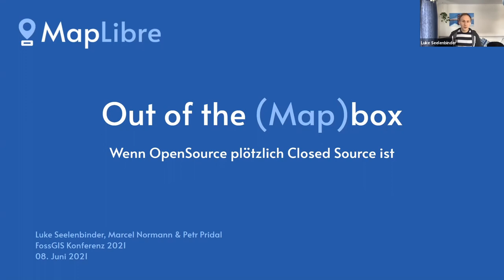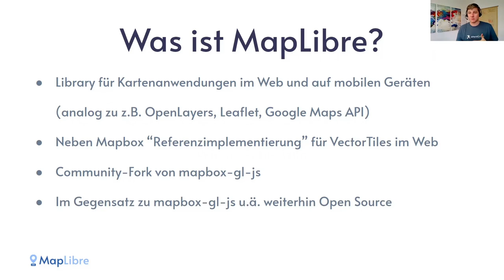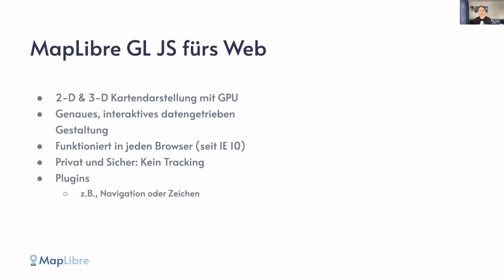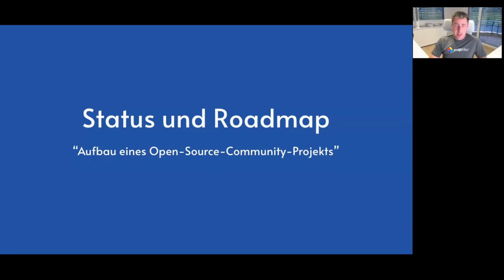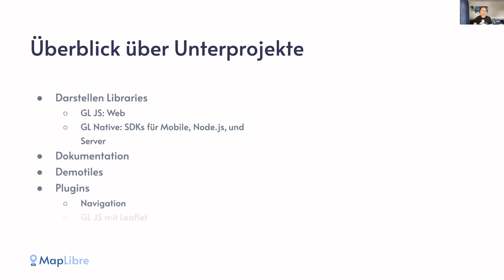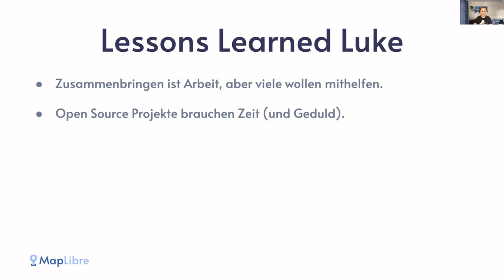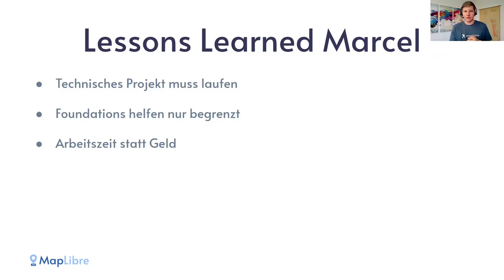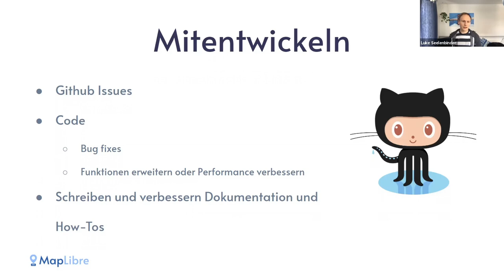2021 - MapLibre – Out of the (Map)box. Wenn Open Source plötzlich Closed Source ist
Für viele unerwartet wurde Ende letzten Jahres die Open-Source-Lizenz des Web-Mapping Frameworks mapbox-gl-js in eine proprietäre Lizenz umgewandelt. Daraufhin wurde binnen weniger Stunden ein international breit getragener Community-Fork unter dem Namen MapLibre aus der Taufe gehoben. Dieser Talk beleuchtet die Hintergründe, zeigt, was MapLibre zu bieten hat, und wie es mit dem Projekt weitergeht.

Nur wenige Jahre brauchte Mapbox, um aus einem Leaflet-Klon und OpenStreetMap-Daten einen Konzern mit mehreren hundert Mitarbeitern zu schaffen. Die Mitarbeiter entwickelten rasant eine beeindruckende Fülle von Open-Source-Projekten, darunter die außerhalb der klassischen GIS-Branche beliebte Web-Mapping-Library mapbox-gl-js.

Trotz vereinzelter Warnzeichen kam es dann kurz vor Weihnachten 2020 für die meisten überraschend zu einem offenen Bruch mit der Open-Source-Strategie: Die am 8. Dezember veröffentlichte Version stand plötzlich unter einer Closed-Source-Lizenz. Keine 24 Stunden später hatte sich  eine internationale Gruppe zusammengefunden, die in kürzester Zeit einen breit getragenen Community-Fork einleitete: MapLibre war geboren.

Im ersten Teil des Vortrags wird anhand von Anwendungsbeispielen gezeigt, was mit MapLibre möglich ist und wie es sich zu ähnlichen Open-Source-Libraries abgrenzt. Im zweiten Teil werden die Hintergründe der Mapbox-Entscheidung aus Open-Source-Sicht beleuchtet und aus den ersten Stunden des MapLibre-Projektes berichtet. Abschließend gibt es eine Einschätzung zum aktuellen Stand und den Perspektiven des Projekts.

Marcel Normann Luke Seelenbinder Petr Pridal